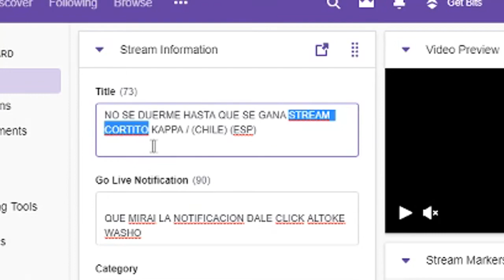FORTNITE FUNNY COMPILACION | MOMENTOS GRACIOSOS!! PIPASO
Recopilaciones de Fortnite Funny Fails and Daily Moments de los directos por Twitch!!